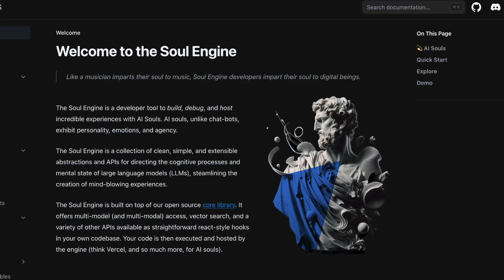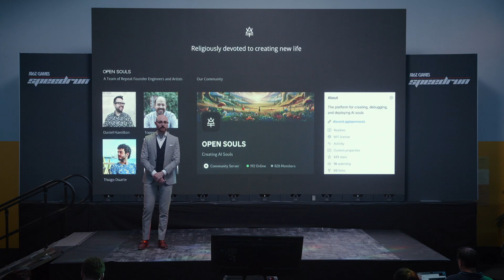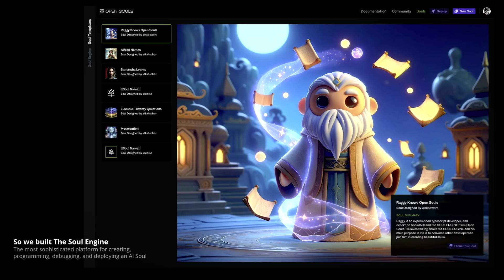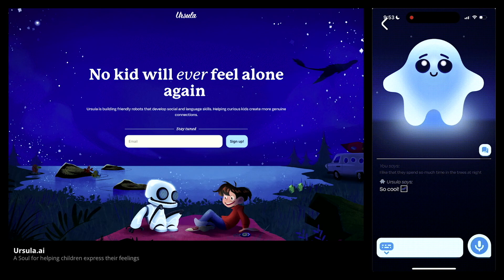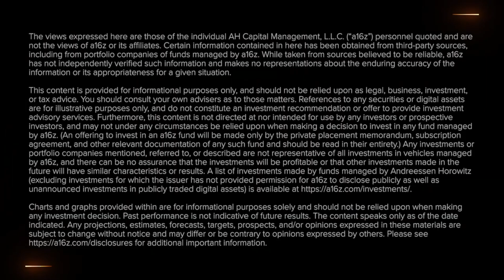SPEEDRUN: Building AI Souls with Personality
SPEEDRUN is all about rapid innovation: go fast, learn, and build better. In Speedrun 002, dozens of game founders pushed the boundaries of AI, AR, VR, Web3, and more.

One of those founders was Kevin Fischer, founder and CEO of Open Souls, who’s on a mission to create AI souls that deeply resonate with humanity. Kevin’s journey started in childhood and now, with the Soul Engine, his team empowers developers to easily create lifelike AI, transforming how we connect and interact with computers.

Please note that the content here is for informational purposes only; should NOT be taken as legal, business, tax, or investment advice or be used to evaluate any investment or security; and is not directed at any investors or potential investors in any a16z fund. a16z and its affiliates may maintain investments in the companies discussed. Souls: The Future of AI in Gaming